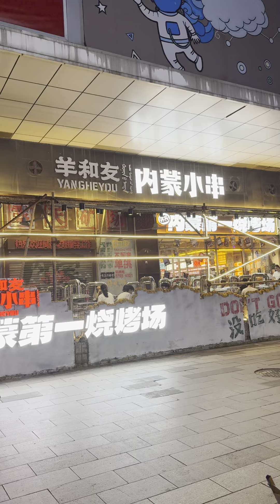旧白云机场停机场